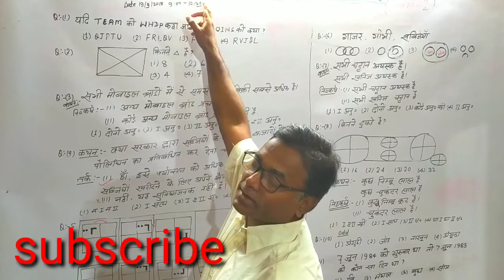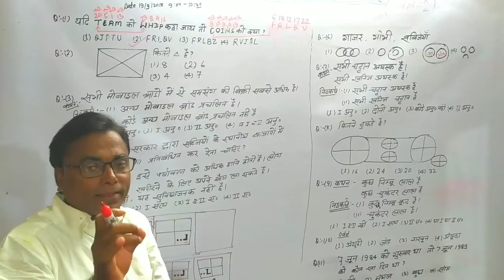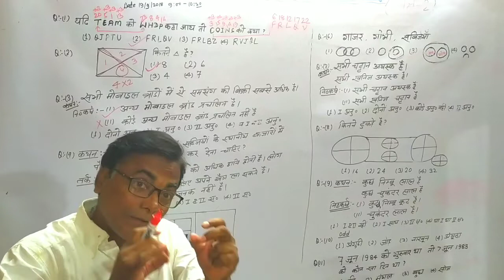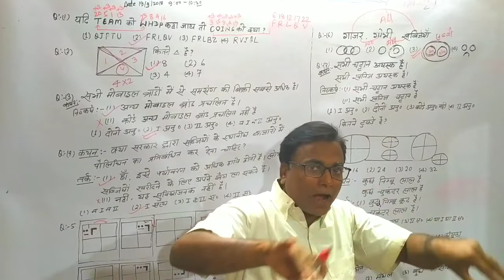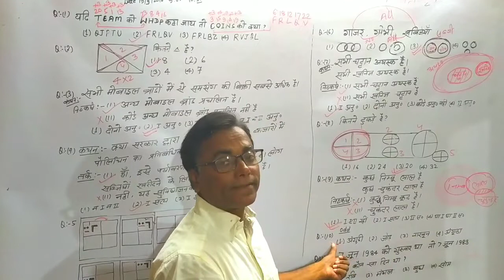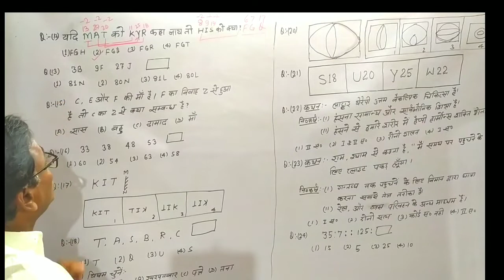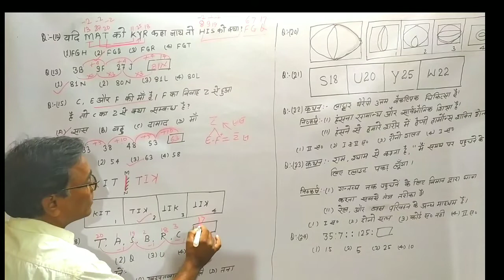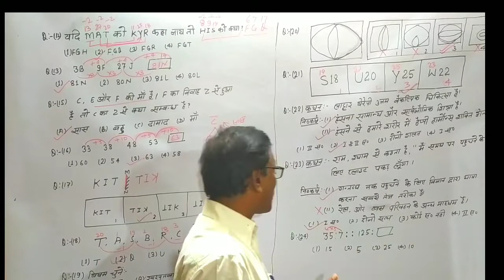Railway Reasoning Group D Previous Year Questions In Hindi 2018 (19/092019) Set-5